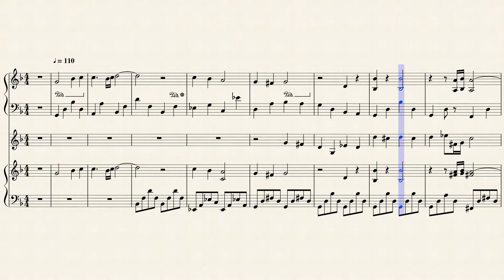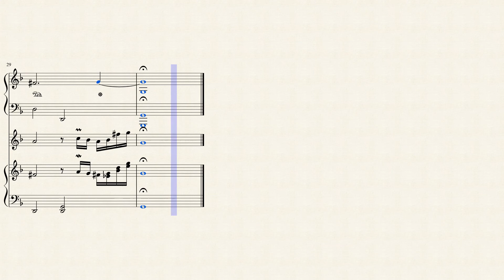練習曲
記憶のみで書いたscoreです。